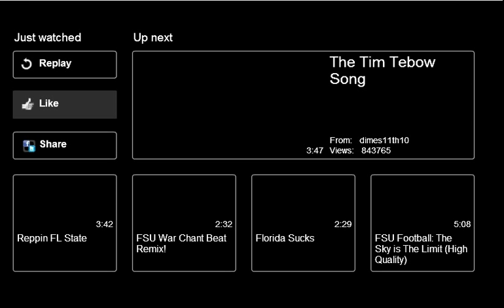Florida State University (FSU) Rap Music Video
Florida State University (FSU) is on the war path. Go Seminole's Go!!! This Rap Music video is set to the the FSU Football fast charging game playing. Watch this one and get pumped.